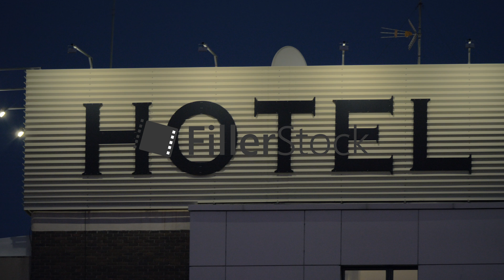Night view of hotel banner in the street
Handheld shot of hotel banner in the street of night city